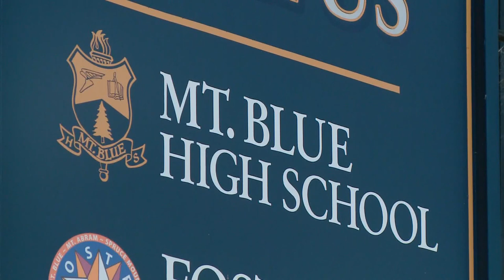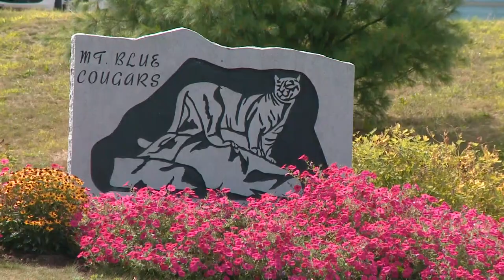Maine teen accidentally shoots, kills self while video-chatting with friend